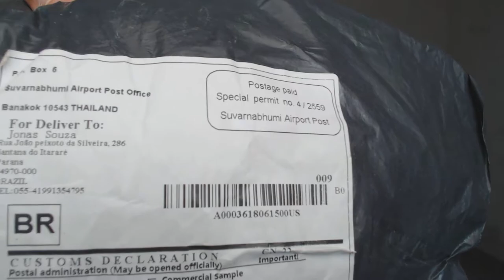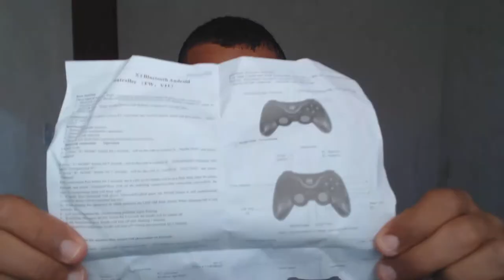Unboxing F300 Controller Wireless Bluetooth Gamepad Joystick for Android BANGGOOD ONLINE SHOP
Desculpem-me o áudio que ficou péssimo. Neste vídeo faço um unboxing deste controle, que comprei na loja Banggood pelo preço de USD$ 14,35. Fiquei realmente surpreso com a rápida chegada do produto. Comprei ele em 14/06 e hoje é dia 04 de julho, que mesmo vindo do exterior demorou menos de 20 dias para chegar.